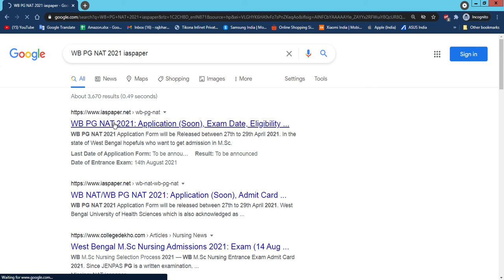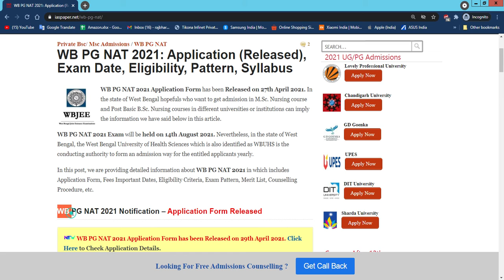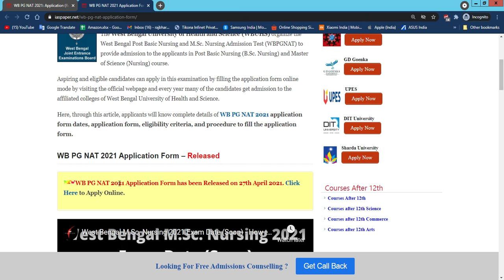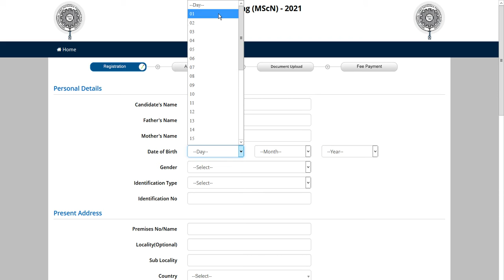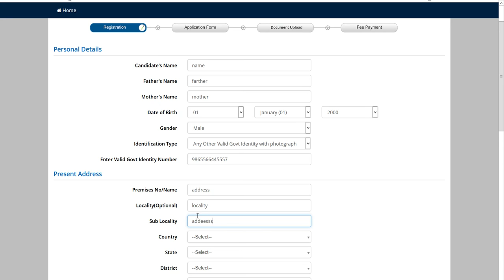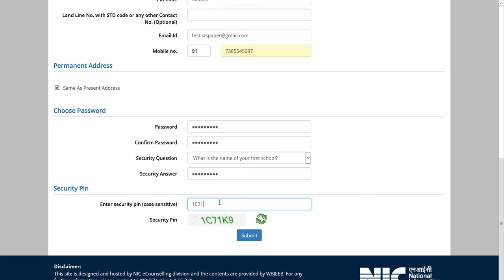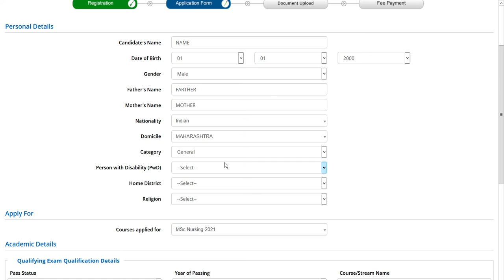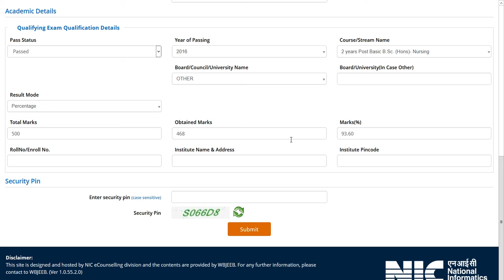WB PG NAT 2021 Application Form (Started) - How to Fill WB PG NAT 2021 Application Form Registration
WB PG NAT 2021 Application Form has been Released on 27th April 2021.